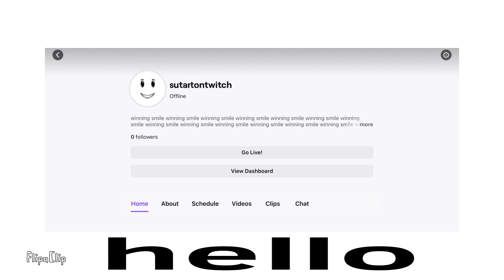hey you should follow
I agree with that text above this text